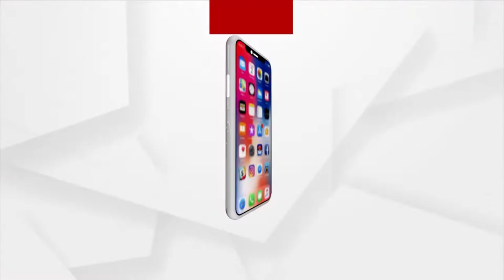Allegation of Ballot Box Theft in Cuttack Kurang